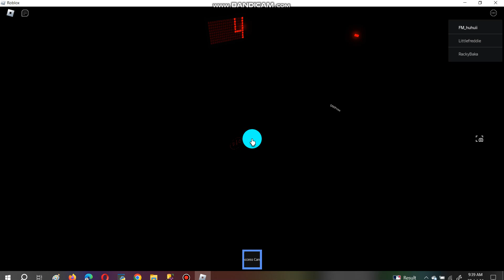Roblox Taakinaakistan Tower Service Lifts 3 Here Sinus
Created By Bandicam